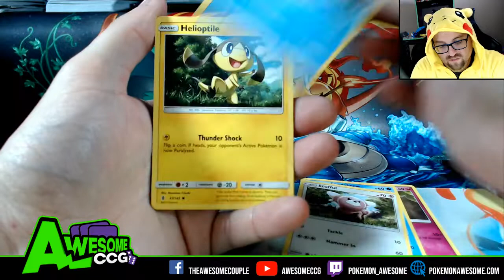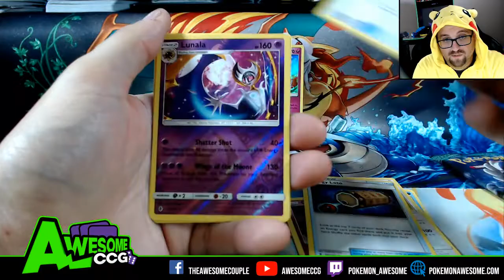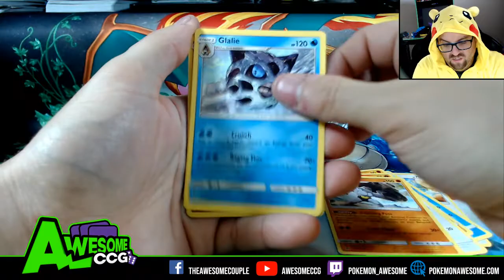4 Packs A Day! Opening 4x packs of Pokemon Cards Every Day! #96